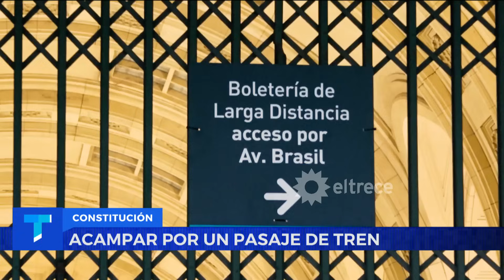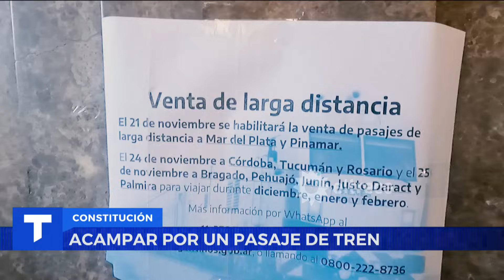ACAMPAR POR UN PASAJE DE TREN: Pasan varias noches para conseguir un boleto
Empezó la venta de pasajes de tren para la costa. Mar del Plata y Pinamar. Los precios son mucho más baratos que en cualquier otro transporte.
Momento emitido el martes 21 de noviembre de 2023 en Telenoche.